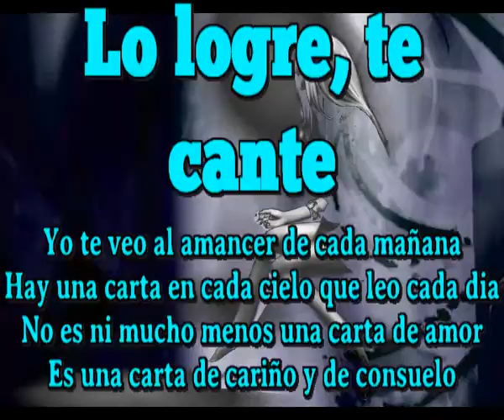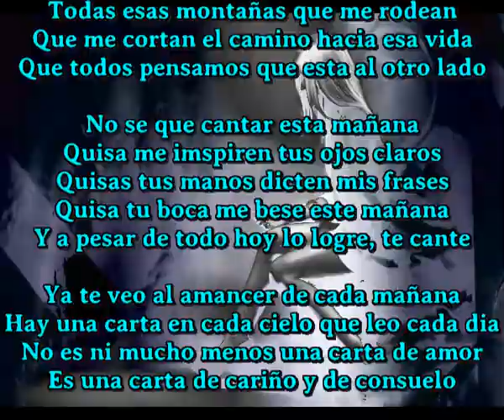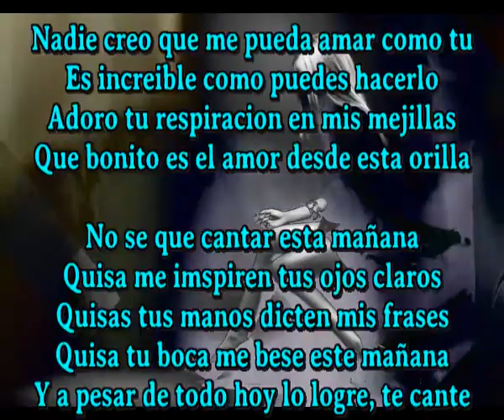Lo logre, te cante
Yo te veo al amancer de cada mañana
Hay una carta en cada cielo que leo cada dia
No es ni mucho menos una carta de amor
Es una carta de cariño y de consuelo

La historia cambia cada dia que amanece
No existe un dia igual es diferente cuando anochece
El cielo esta demasiado alto para alcanzarlo
Y los sueños a veces se hacen amargos

Las montañas estan bailando ante mi
Todas esas montañas que me rodean
Que me cortan el camino hacia esa vida
Que todos pensamos que esta al otro lado

No se que cantar esta mañana
Quisa me imspiren tus ojos claros
Quisas tus manos dicten mis frases
Quisa tu boca me bese este mañana
Y a pesar de todo hoy lo logre, te cante

Ya te veo al amancer de cada mañana

Nadie creo que me pueda amar como tu
Es increible como puedes hacerlo
Adoro tu respiracion en mis mejillas
Que bonito es el amor desde esta orilla